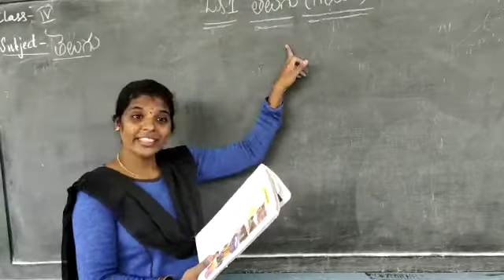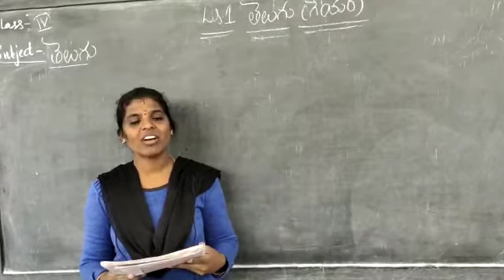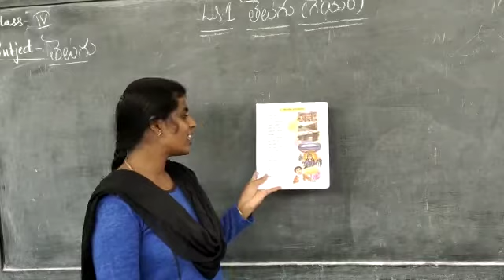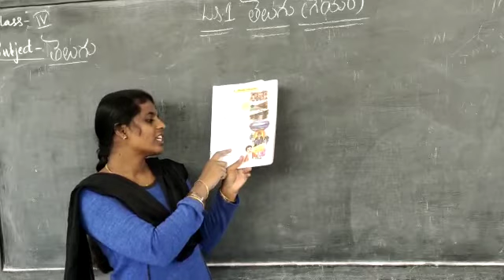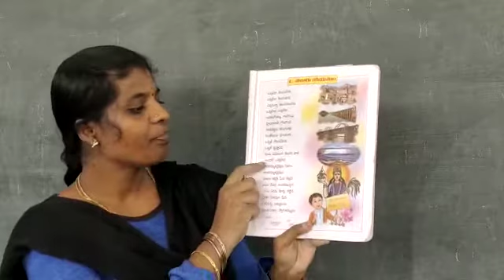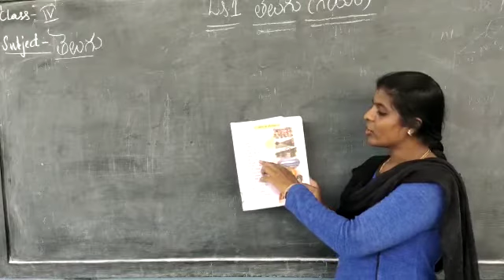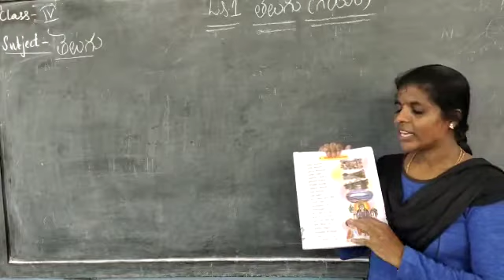Class IV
Subject-Telugu lesson 1